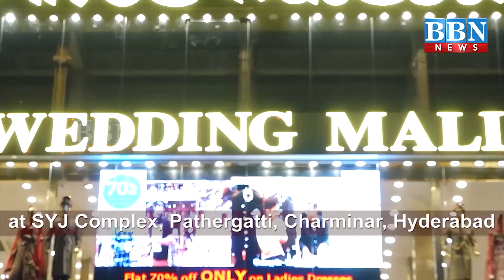Speed News | 27th December 2021 | 25 News in 5 Minutes | BBN NEWS